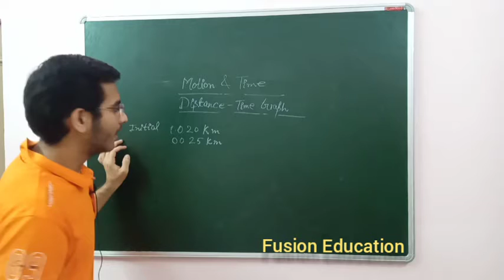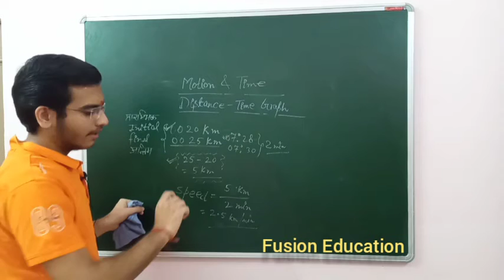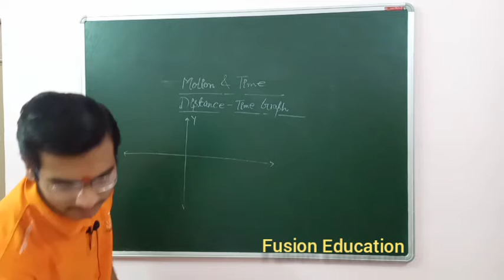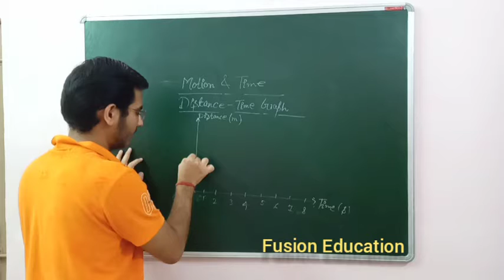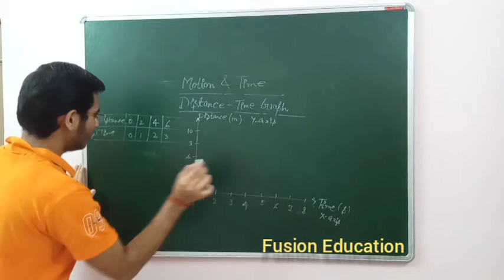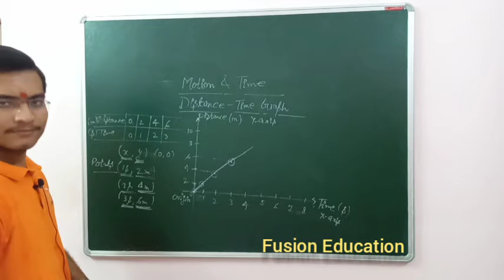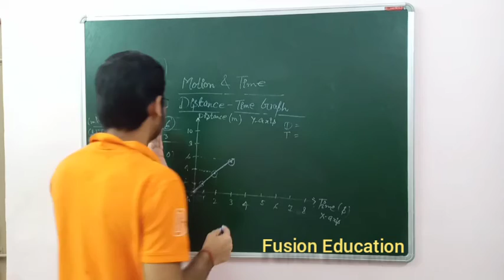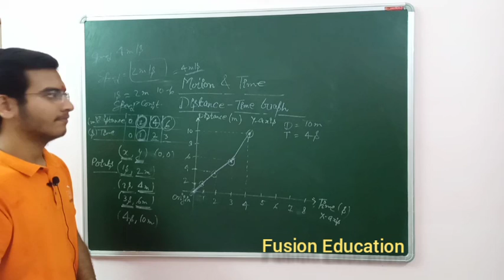L-2 | Motion & Time | Distance Time Graph | Class 7th Physics | Fusion Education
In this video we learnt about
Distance Time Graph